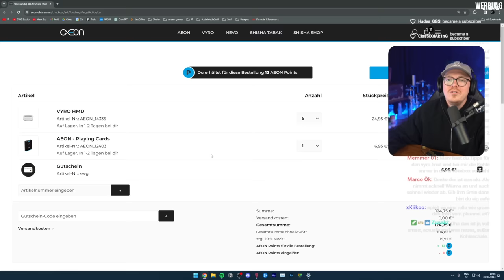Der perfekte HMD für Anfänger! - Vyro HMD im Test